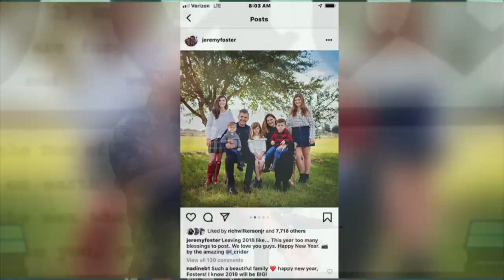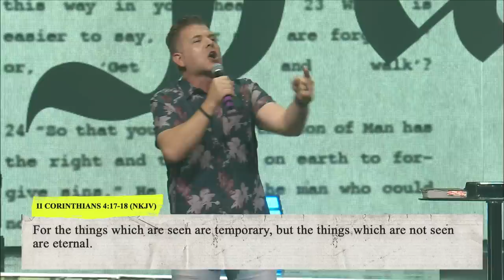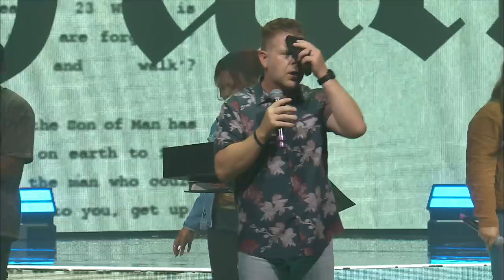Hazy Faith // Crazy Faith (Part 6) (Pastor Jeremy Foster)